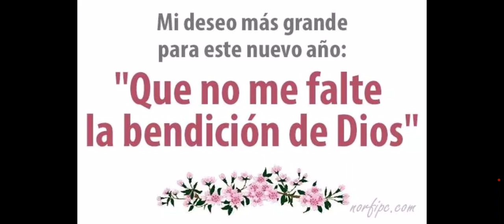Evangelio del día Jueves 31 diciembre (2020)